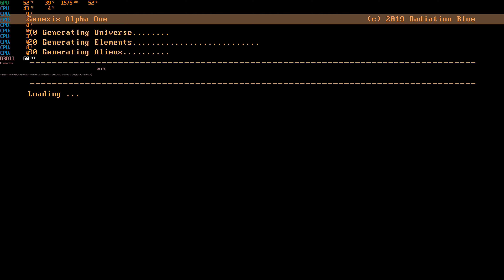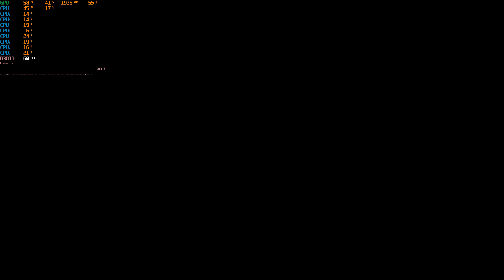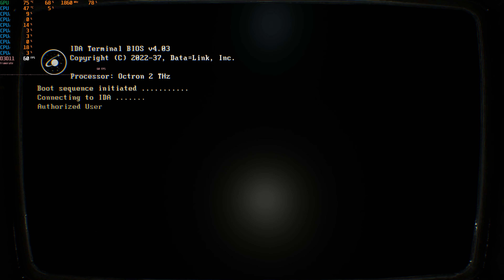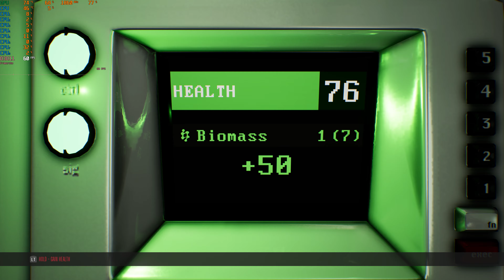Genesis Alpha One Deluxe gameplay 4K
Team17's space management cum shooter released on Steam this week after one year Epic Games Store exclusivity. Take a look at the opening moments to see what it's all about.

PC SYSTEM SPECS:

RTX 2080 ti , i9 9900K CPU, 16 GB DDR4 RAM, Win 10 64 Bit OS.